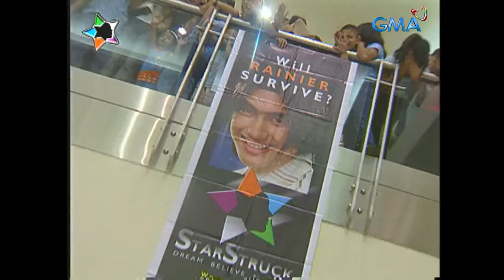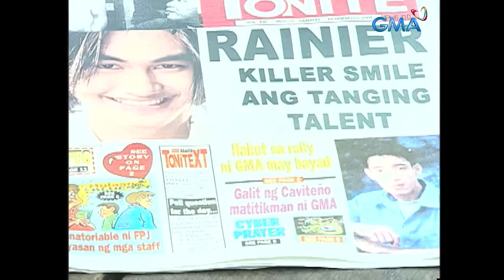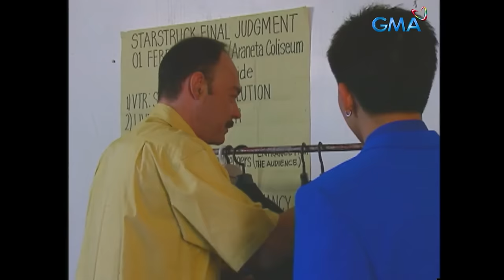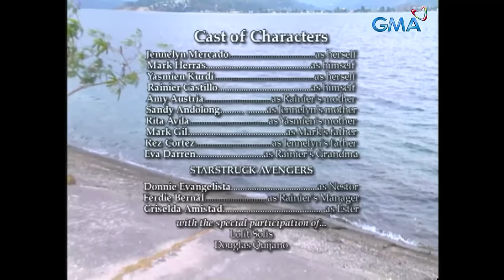MPK: Nang Magliwanag Ang Mga Bituin - The Starstruck Story (Full Episode) Magpakailanman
Aired (March 4, 2004): This is the continuation of the life stories of Jennylyn Mercado, Mark Herras, Yasmien Kurdi, Ranier Castillo, and other Starstruck finalists.

Cast: Jennylyn Mercado, Mark Herras, Yasmien Kurdi, Ranier Castillo, Amy Austria, Sandy Andolong, Rita Avila, Mark Gil, Rez Cortez, Eva Darren, Donnie Evangelista, Ferdie Bernal, Criselda Amistad, Lolit Solis, Douglas Quijano